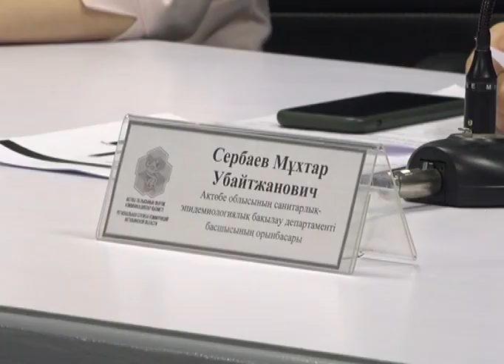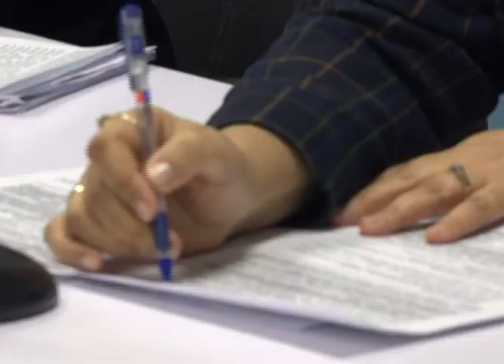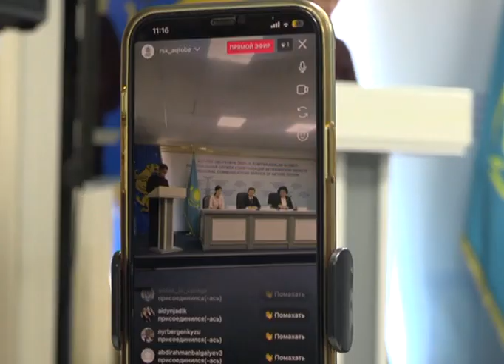150 актюбинских детей находятся на стационарном лечении от кори.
Большинство из них - в возрасте от года до трех лет, сообщили сегодня на брифинге сотрудники облздрава и эпидемиологи.
С начала года по области было зарегистрировано 1569 случаев заболевания коревой инфекцией. Большая часть заболевших это дети, а 80% из них не были привиты от данной болезни. В связи с постоянным ростом числа больных, в нашем регионе перешли на новый календарь прививок.
В облздраве отметили, что после перехода на новый порядок вакцинации, число отказников несколько снизилось. Всё больше родителей начали серьёзней относится к здоровью своих детей. Корь - высококонтагиозное заболевание, которые способно вызвать и ряд серьезных осложнений.
По новому формату, прививать от кори в нашей области начинали планомерно с ноября. На данный момент привито 50% детей возрастом до года и возрастом от двух до пяти лет, сообщили в облздраве. Опрошенные сегодня горожане положительно относятся к вакцинации от данной инфекции. Но есть и те, кто против введения чрезмерного числа инъекций в организм своих детей.